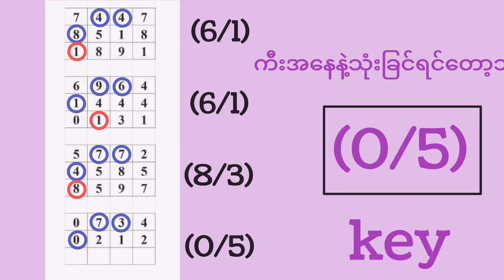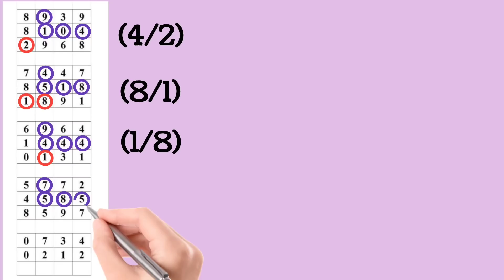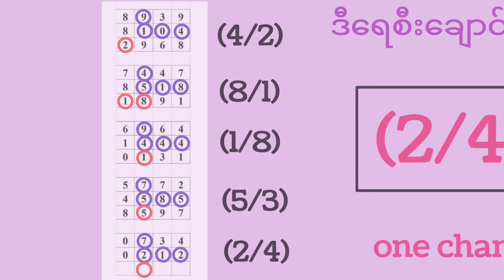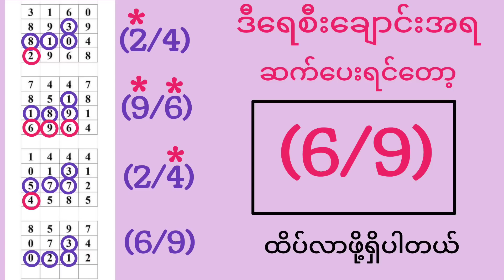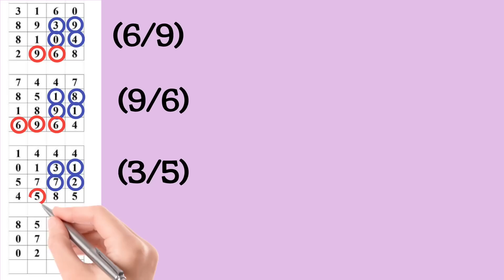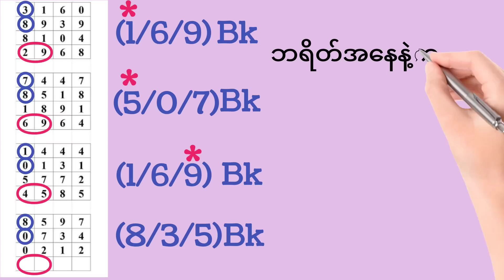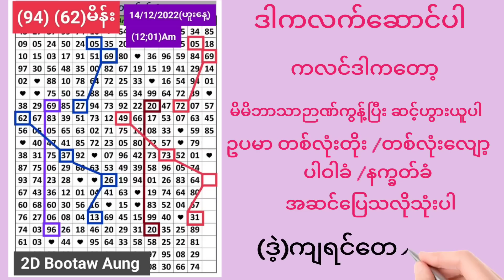မနေ့က မိန်းအောမပေးလို့ စိတ်ဆိုးတော်မူနေသူများအတွက် ဖြေဆေး နှစ်ကွက်😂😂